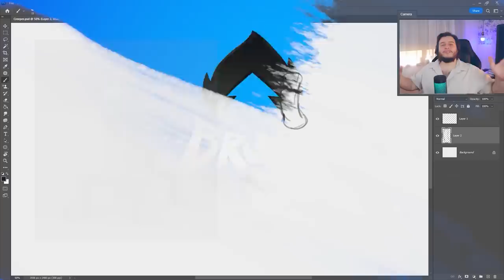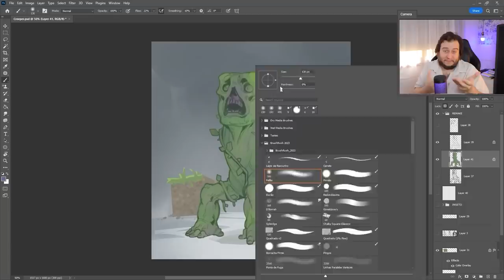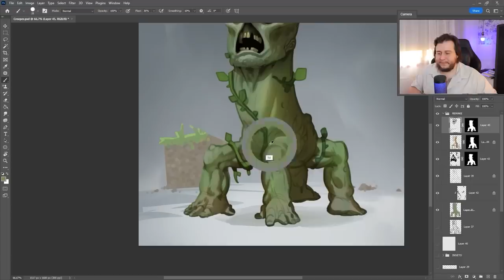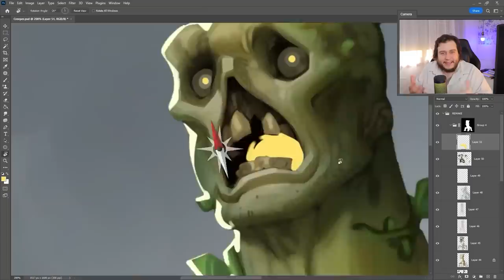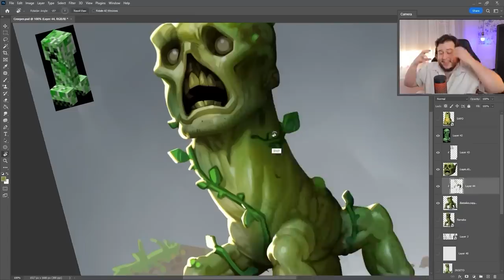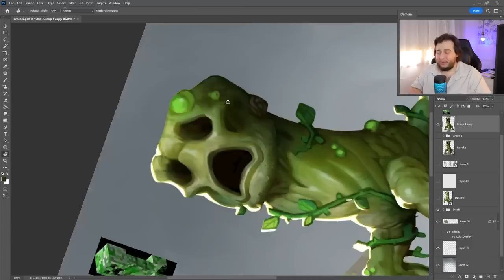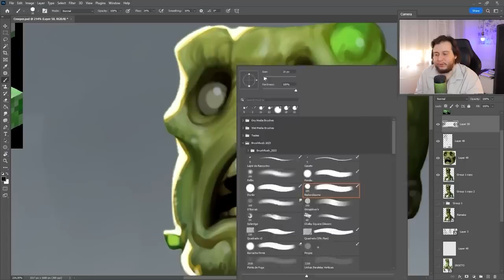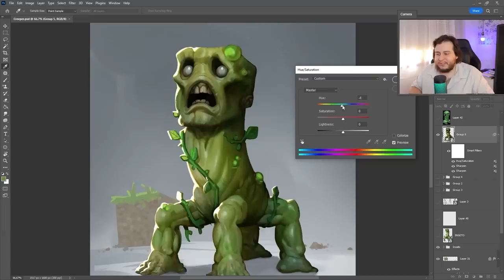SETE ANOS de PINTURA em CINCO DICAS! REDESENHANDO CREEPER de Minecraft!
Quer meu novo pacote de brushes? Baixe gratuitamente